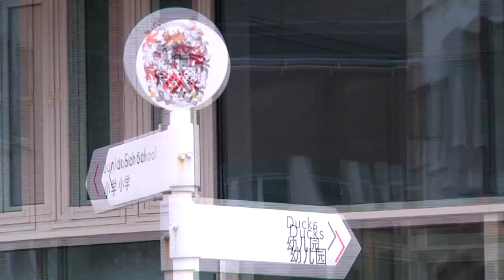Dulwich College Suzhou Parent and Student Reflections